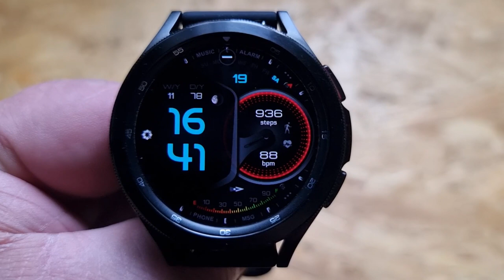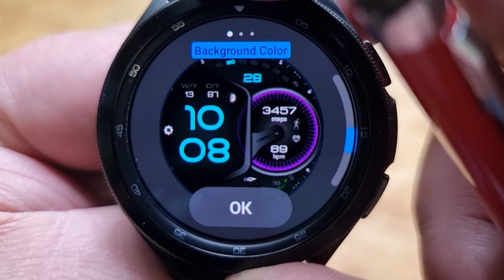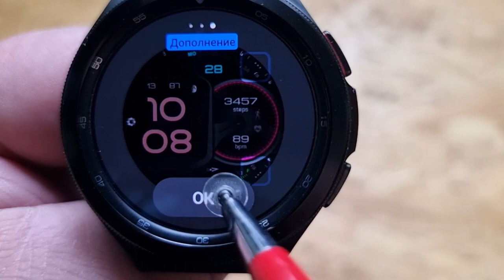W305 Watch Face - YOSASH для Galaxy Watch 4 и часов на WearOS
Поддержка канала
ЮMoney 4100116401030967